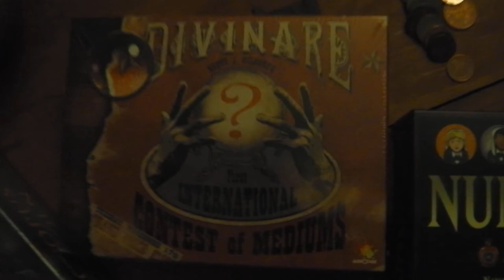Our Board Game Expo Spoils